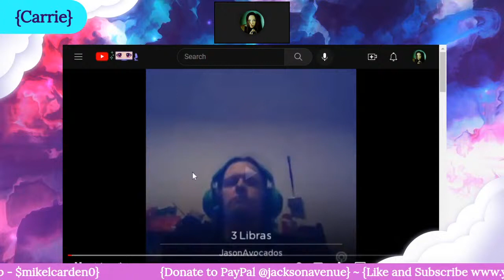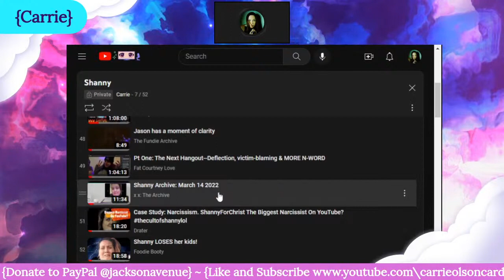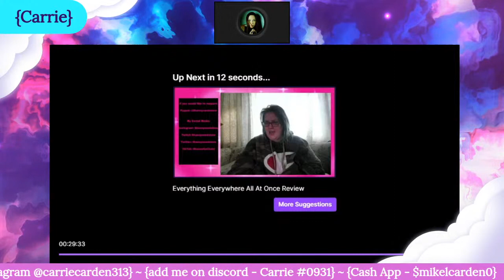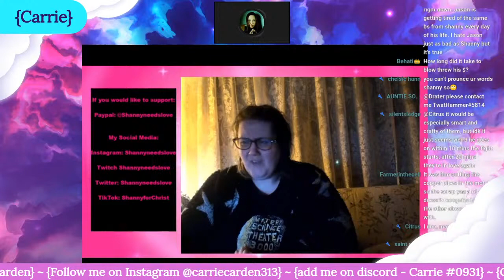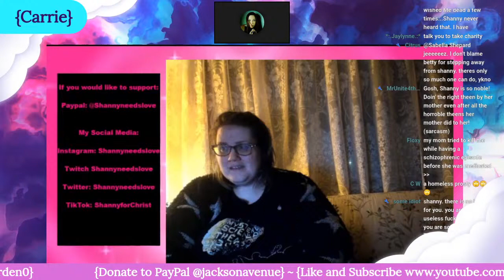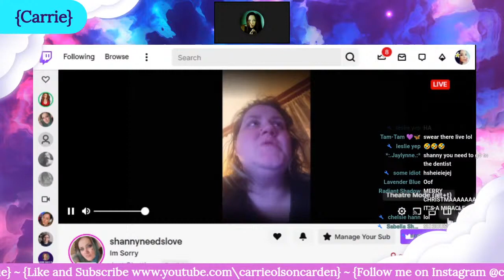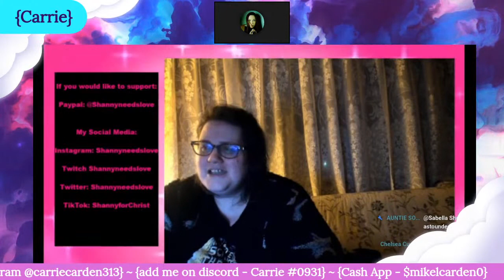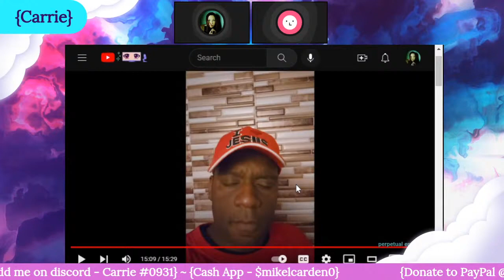Shanny and Rev - Fight Night Marathon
* Fight starts at 2:09:54 *